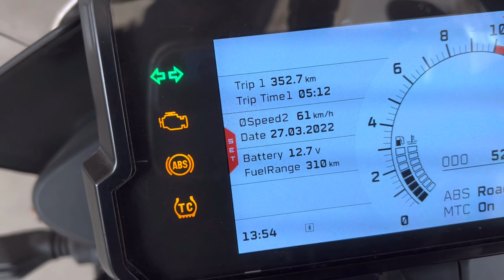VARANASI TO MALDA 710KM ON BIKE 11 hours only / রাতের Horrible Experience জীবনে ভুলবনা😱😱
Varanasi to maldar last part er video eta tobe varanasi asr theke ferar somoy nijeke onek besi mature legeche
jai hok full series ta kamon laglo please janio valo lagle friends der sathe share koro